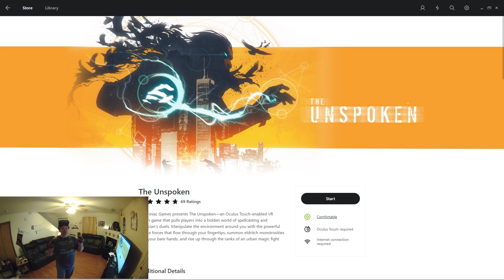The Unspoken Played Using An Oculus Rift With Touch Controllers Made Me Feel Like I Was Dr. Strange!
All I can say is WOW! The Unspoken is a truly something to behold in the Oculus Rift with the Touch controllers. Kudos to Insomniac Games for producing a truly polished and fun experience! This game features gorgeous graphics and Adrenalin pumping gameplay that made me giggle like a little kid again! The whole time spent playing it I kept thinking back to recently watching DR. Strange at the IMAX 3D! The feeling of casting the spells and the intensity of the gameplay made me feel quite powerful. If you have a Rift and a set of Touch controllers and didn't pre order them in order to receive this game for free then I've gotta say it is well worth the $30 spent and I highly recommend adding this one to your library!

If you liked my content please consider donating to the channel if for nothing else but to buy me a beer [;]-)

GameHard 4.0

UKRifter

ImmersiveGamer83

RealityCheckVR